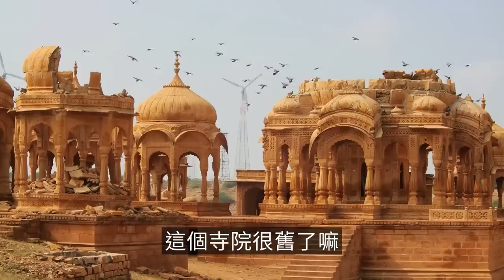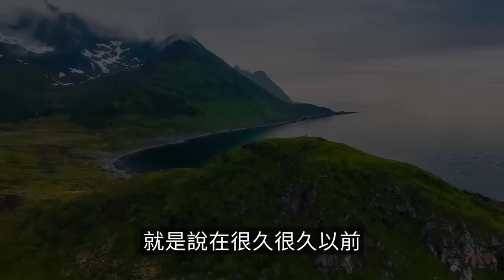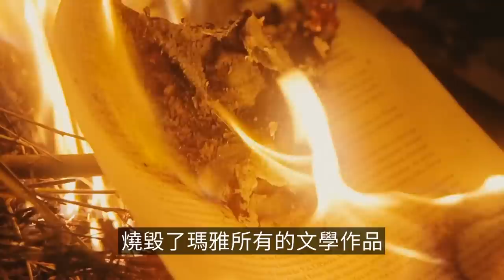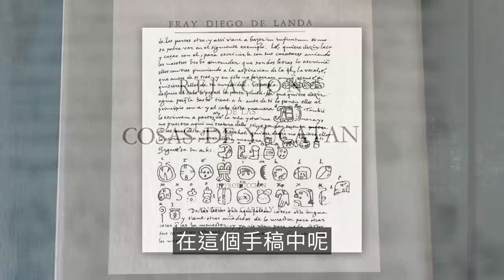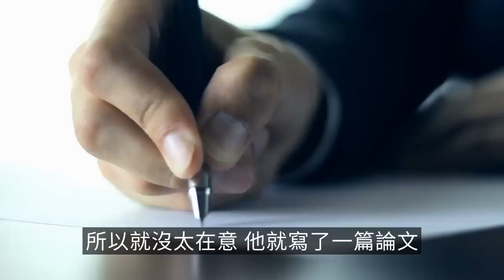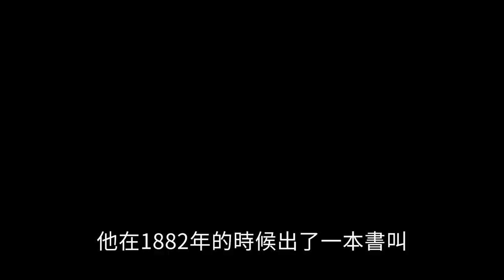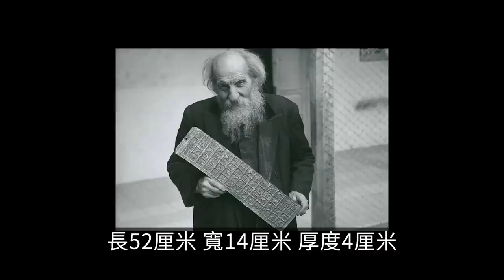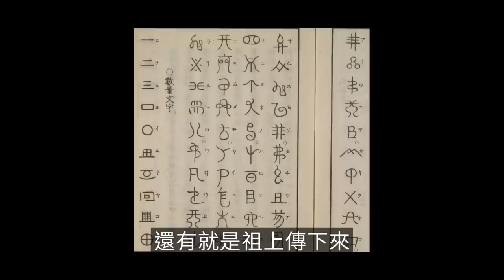太平洋上曾經存在的超級帝國，姆 | 老高與小茉 Mr & Mrs Gao